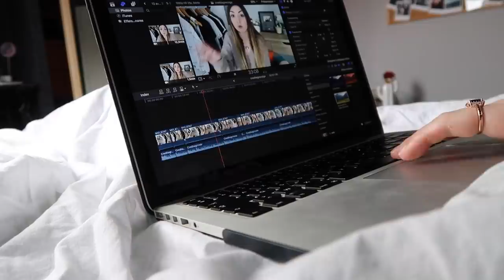VLOG | Cuisine, rangement, soins...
Hello tout le monde, aujourd'hui on se retrouve dans une nouvelle vidéo vlog, où je vous montre comment j'occupe mes journées en ces temps particuliers. J'espère qu'il vous plaira ;)

POSTISSIMO
97, rue Sauveur Tobelem
13007 MARSEILLE

→ Quelques informations sur moi :
• Margaux
• 22 ans
• Rennes